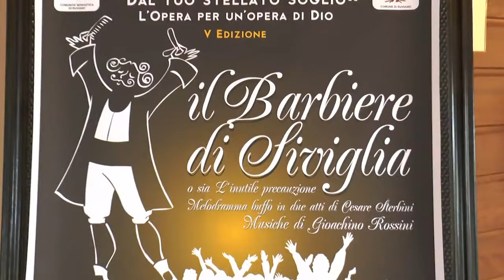Il Barbiere di Siviglia in Monastero. A Ruviano "l'opera per un'opera di Dio"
L'opera per un'opera di Dio. E' questo il sogno di dom Fabrizio Cristarella Orestano che negli anni '80 lasciò i palchi dei Massimi della Lirica per diventare sacerdote. Nel 2007, chiamato a una nuova vocazione, ha fondato un nuovo ordine monastico a Ruviano, nella provincia di Caserta, sulla scia di san Benedetto e di Roberto da Molesme, fondatore dei Cistercensi. Nel nome della tradizione monastica, baluardo della cultura e del sapere nei secoli bui, ripropone nel suo monastero "Il Barbiere di Siviglia", il celebre melodramma di Rossini su una piece precedente di Beaumarchais, che auspicava la conciliazione tra i differenti ceti sociali del '700. Un segno per il mondo di oggi e per la vita del priore, nel nome di Dio.
Int. Fabrizio Cristarella Orestano
Oggi la sua passione è continuata dal fratello Marco, il Figaro della Serata, e la messa in scena è un occasione per un territorio, il casertano, spesso al centro della cronaca nera, ma ricco di talento come spiegano il tenore Luigi Petroni e il basso Giovanni Guarino.
Int. Petroni
Int. Guarino